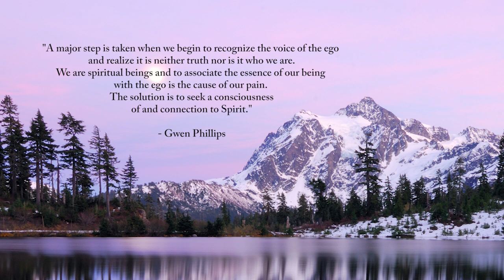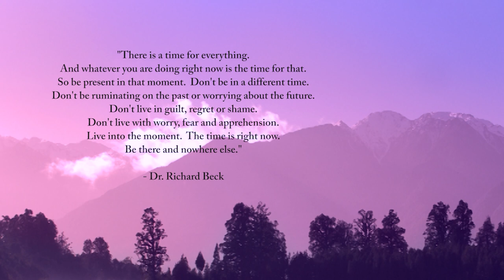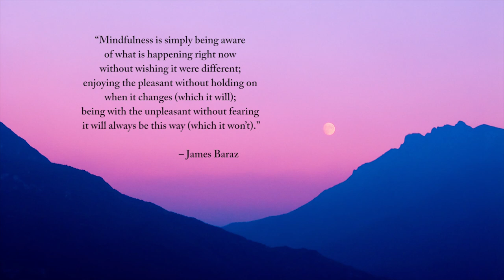Don't Miss This Moment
Learning to Live in the Present Moment Episode 10-16
Instead of being so concerned with your smartphone or taking photos of what's happening - be in this moment now.  This moment is all that is real - don't miss it by being so involved in recording it or anticipating it.  This moment is enough!